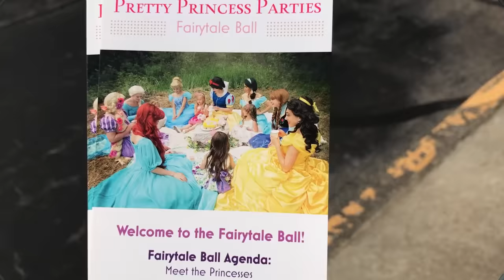Disney Princess Party Fairytale Ball Elsa Anna Rapunzel Ariel Elena Belle Tiana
Brooke and Azlynn went to a Princess Party. Elsa, Anna, Elena of Avalor, Snow White, Cinderella, Tinker Bell, Belle, Ariel, Moana, Aurora, and Jasmine were all there. This Disney Princes Party including lots of candy, dancing, crafts, singing, meet and greets, and much more.

Brooke and Azlynn are friends that live in NC. They were born one month apart and they are both currently five years old. Brooke and Azlynn love watching Youtube toy videos and they love playing with toys. Brooke's dad likes to video things so they decided to create a fun Youtube channel to share with others. We do toy reviews, challenges, regular vlogs, and anything family related. We hope you enjoy the videos. We are dedicated to providing a family friendly channel! Along the way we will be having tons of free giveaways and interacting with those that choose to watch.

Would you like to send us mail? We love mail!